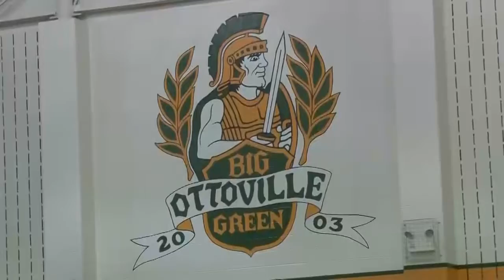Ottawa-Glandorf vs Ottoville Girls Basketball